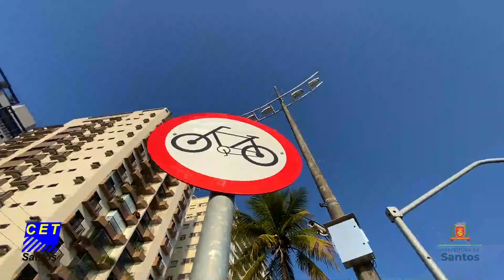EducaTrânsito - Dicas da CET de como andar de bicicleta com segurança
Prática, eficiente e que ainda contribui para a saúde, a bicicleta é um meio de locomoção muito usado entre os santistas, mas também tem regras de uso, já que o Código de Trânsito Brasileiro classifica a magrela como um veículo.

Por isso, é preciso estar atento aos direitos, deveres e normas de comportamento na circulação em vias urbanas, com ou sem ciclovia.